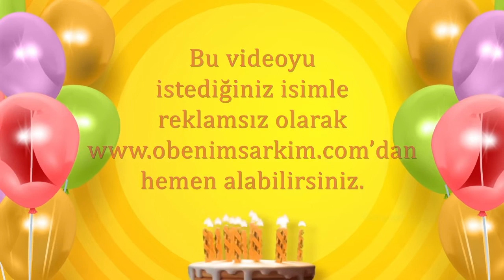İyi ki doğdun OKTAY- İsme Özel Doğum Günü Şarkısı (FULL VERSİYON)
İYİ Kİ VARSIN İYİ Kİ DOĞDUN OKTAY

DOĞUM GÜNÜN KUTLU OLSUN OKTAY
YENİ YAŞIN MUTLU OLSUN OKTAY
BİR DİLEK TUT GERÇEK OLSUN OKTAY